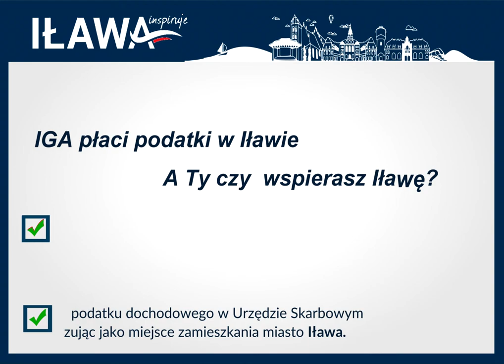Zamelduj się w Iławie i wspieraj jej rozwój odc.1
Płać podatki w mieście, w który mieszkasz, a dzięki Tobie pojawi się więcej ławek, zieleni, place zabaw będą modernizowane, a miejskie imprezy coraz ciekawsze. Iława inspiruje - Każdego dnia wspieraj ją!